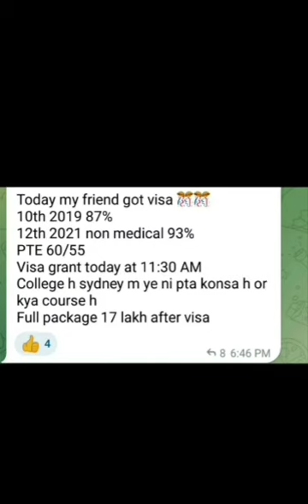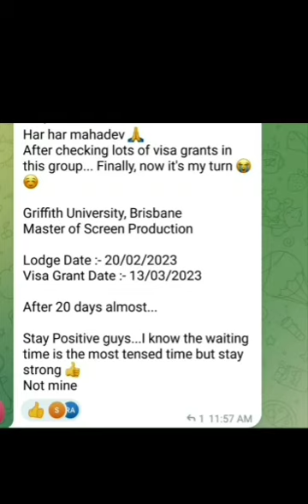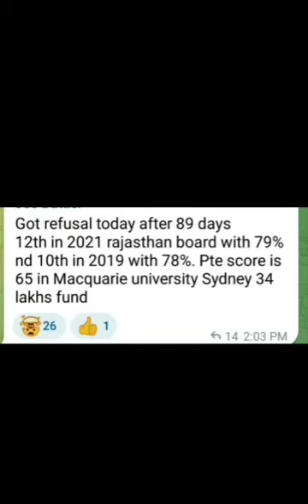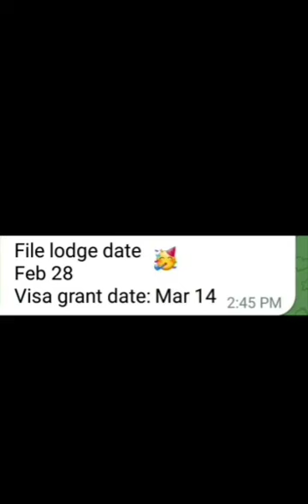15 March Visa And Refusal Timeline | Australia Visa Granted today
15 March Visa And Refusal Timeline | Australia Visa Granted today